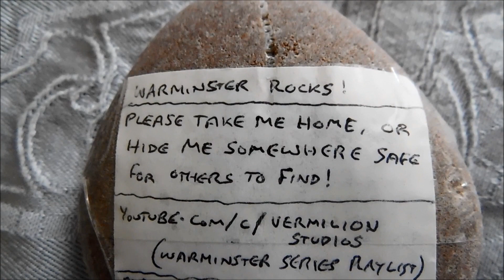Warminster Rocks 2021!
As a means of decorating our town and spreading positivity, i have placed 7 painted rocks (and 1 shell) in various locations around Warminster town centre on 26th May 2021. These little beauties can be taken home by anyone who finds one, or they can be hidden somewhere else for others to find. It is my intention to paint and hide more of these around town during this summer (as and when i am able to get more pebbles/shells for painting), and written on the back of each is a link to the Warminster Series playlist on this channel, along with an invite to post a photo on a local facebook page.